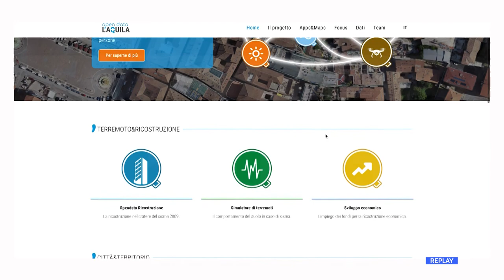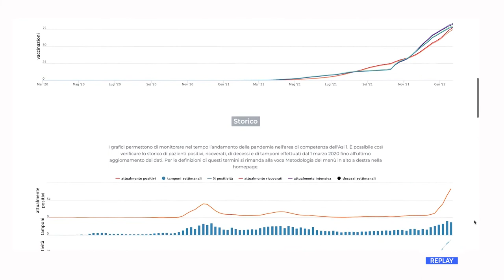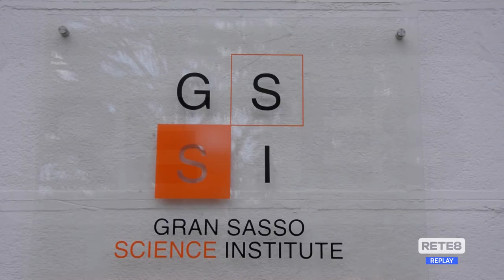Open Data Covid - Un portale per geolocalizzare i contagi